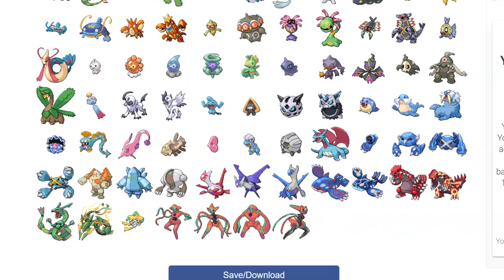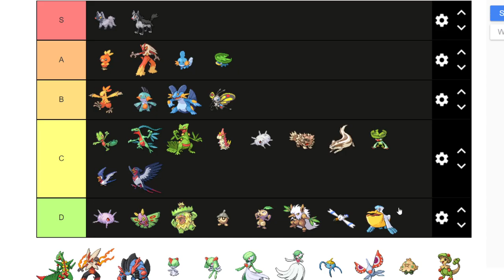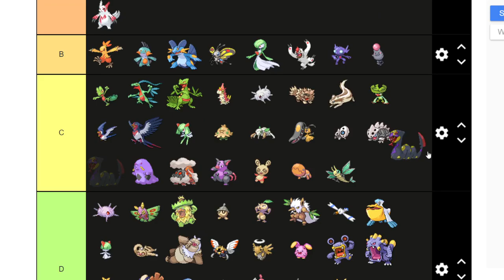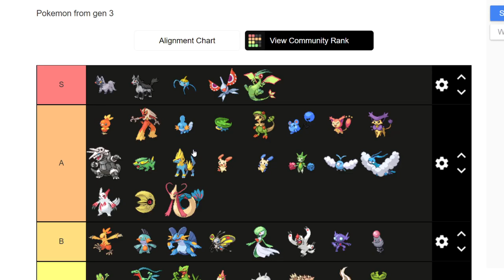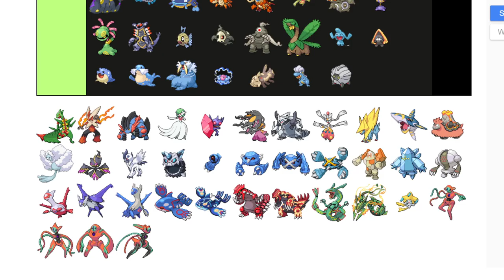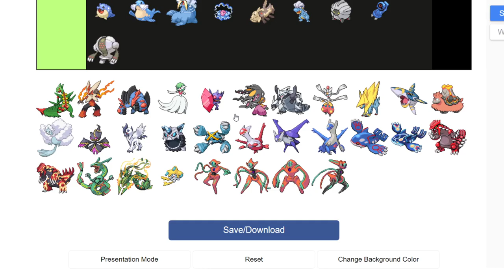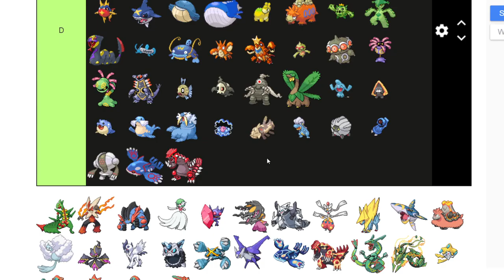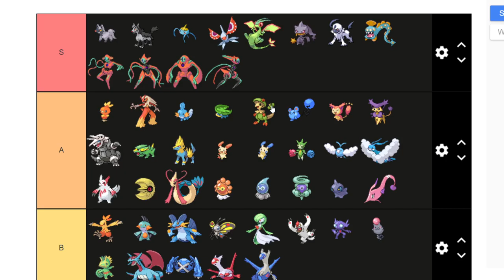Ranking Gen 3 PKMN!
generation 3 BABEYYYYY